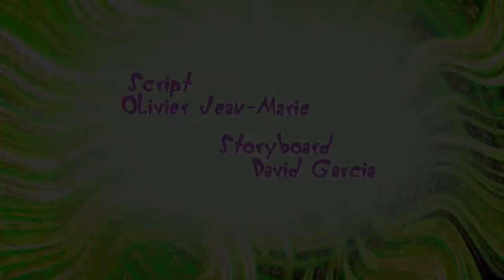Oggy and the Cockroaches - A soft World (s04e25) Full Episode in HD